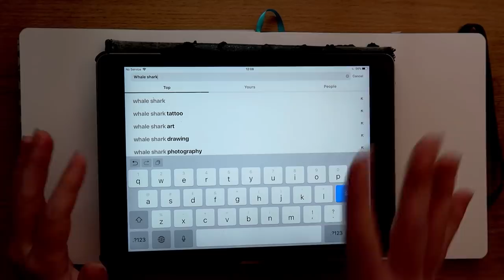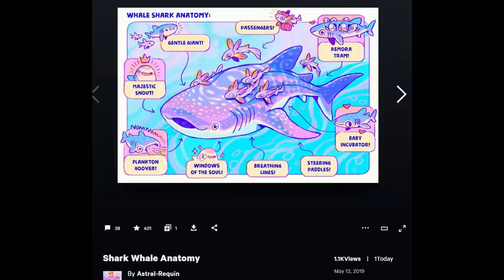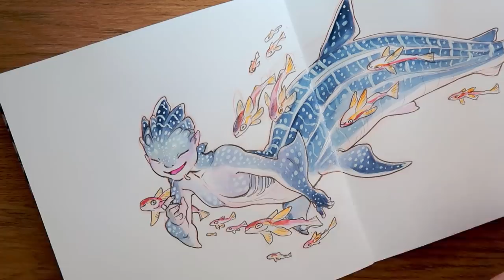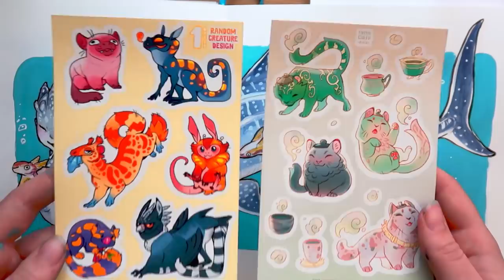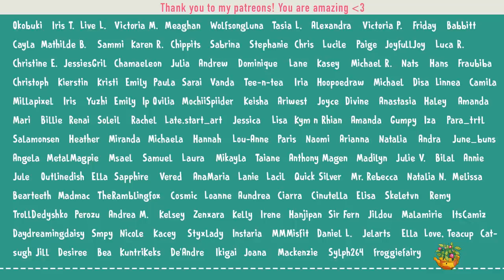I mer-made it! Whale Shark Mermay DRAW WITH ME Ep 13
Who knew that my favourite marine animal would turn into my absolute favourite mermaid of 2019?

I am almost done with all 31 and there will be a sketchbook zine with them all around the end of June. If you want to see all of them head on over to my

Looking for my vlogs? Here is the link to the channel! (the first vlog will be uploaded over the weekend)

If you are drawing with me tag dinadrawwithme and mermay I really want to see what you are working on even if it is not Mermaid related! I also see everything you tag me in even if I don't always comment, you guys are awesome!!

There are also stickers and an exclusive postcard. Thank you to everyone who joined in on the "Forgotten Gods" theme! :D

Show them some love! :D

His Twitch channel I wasn't going to join but Zestydoesthings made an awesome prompt list and I couldn't help myself.

I've been keeping it up so I am planning an art book with all of them, probably launched sometime in June! Also, you can see them all on my Instagram: dinanorlund and watch me do the last ones on Twitch

Materials:

Illo sketchbook, square
Colerase pencil in various colours
Ballpoint pen: BIC Soft Feel Ballpoint Pens Black 3 Pack.
Pen: Zig Cartoonist Mangaka Flexible Marker Pen - Fine Tip - Black
Schmincke Horadam watercolours: Lemon Yellow, Pure yellow, Transparent Orange, Purple magenta, Ultramarine finest, Phthalo Blue, Phtalo Green, yellow Ochre, Burnt Sienna, burnt Umber, Sap Green, Indigo.
Pencil: 8B jumbo pencil
Faber Castell 24 polychromos Colour pencils